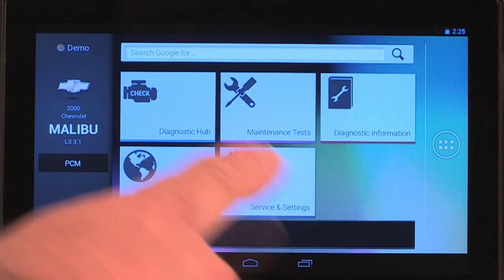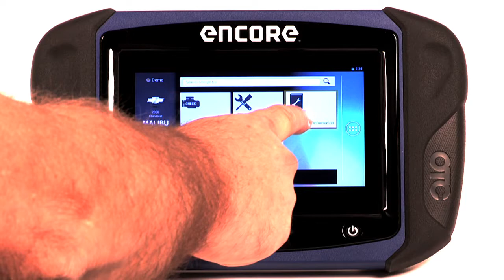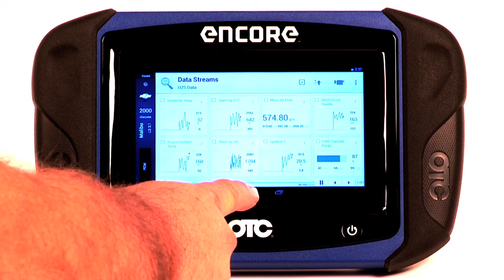OTC Encore™ Technician Workflow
Presenting OTC Encore™, the first integrated diagnostics tablet powered by Android that kicks on in 15 seconds, boasts 30 years of coverage, includes an onboard battery - all at a technician's price point. Merge your diagnostics with your mobile life.

The Encore doesn't stray from its roots as an OTC diagnostics tool. OTC took the strengths of our diagnostics programs and merged them with the Android system to provide not only a tool—but a tablet—that understands the technician's mobile life.

Alert technicians to on-tool or web-based repair information including Identifix® Direct-Hit™
Full scan functionality, including OEM Domestic, Asian and European, bi-directional controls and enhanced data
Perform a Google search right within a diagnostic session
30 Years of Unmatched Coverage
30 million experience-based repair solutions! No other tool has embedded Identifix® assets available during every type of repair, including Code-Assist™, Symptom-Assist™ and Repair-Trac™.

In the last three years, OTC has added improvements to its 30 years of OE M level coverage with critical emphasis on most common vehicles seen by technicians every day (out-of-warranty vehicle years 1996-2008 for all OE Ms).

Systems: 20,183
Adjustments: 5,053
Actuations: 74,970

Features: No Other Scan Tool Compares!

1 Touch AutoID™ - Automatically detects CAN vehicles 2005 or newer to quickly set up year, make, model and engine — all in one tap.
1 Touch DTCs - Tap to get codes with access to millions of confirmed experience-based fixes.
Google Play - With Google Play™, Encore can be the diagnostics solution at work, and allow you to download apps, music and more for a personalized experience.
Onboard Battery - Technicians asked. OTC listened. Avoid reentering the vehicle ID and losing data when you cycle the key.
Embedded Training Videos - More than 70 videos show how to perform test procedures or functions in one minute or less.
Fast Touch Home Page - Custom browser home page with access to popular technician forums right from Encore.
7-inch capacitive touch screen
Boot up and get ready to rock in less than 15 seconds.
Built-in WiFi and Bluetooth allows a technician to scan a vehicle while browsing popular online forums to research trouble codes, easily accessible via OTC's Fast Touch home page.
Scan Functionality

OEM Domestic, Asian and European Bidirectional Controls
OEM Domestic, Asian and European OBD II Enhanced
OEM Domestic, Asian and European OBD I
All 10 Modes of OBD II
Heavy Duty Standard Coverage Optional
Multiple Language Support
Internet Upgradeable
Vehicle Diagnostic Software Information

Scan and Scope Troubleshooting Repair Information
Repair-Trac and Code-Assist DTC VIN Specific Tech Tips
Symptom-Assist Specific Tech Tips
Identifix Direct-Hit Web-based Info
AutoDetect
Auto ID
Embedded Training Videos
Hardware

Battery Power
WiFi Wireless
Bluetooth Long Range Wireless
Headphone Jack
7" High Resolution Touch Screen Display
Software

Internet Browser
3893 kit includes:
Encore, OBD II cable, USB cable, Power adapter, and hard carrying case

The OTC Encore is proudly manufactured in Owatonna, Minnesota, USA, with some globally sourced components.